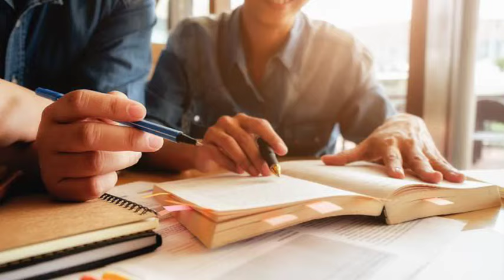Kaei ka jingiapher hapdeng ka LOK SABHA & RAJYA SABHA. Mano ba kham donbor na kine artylli?